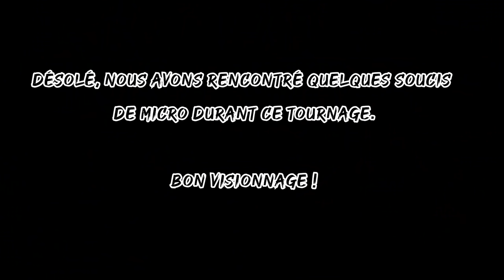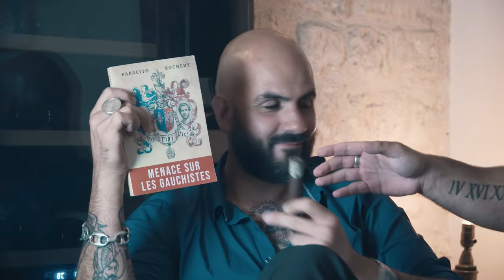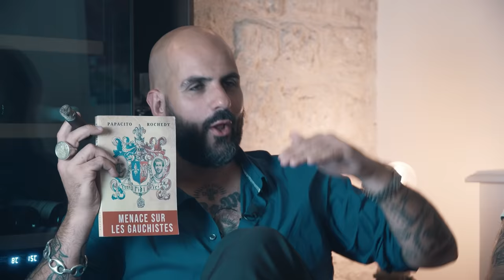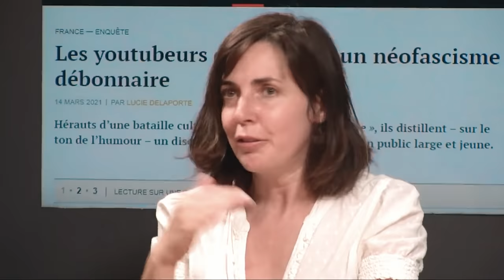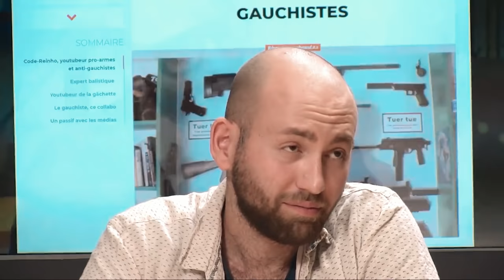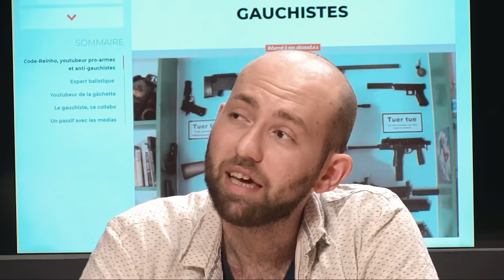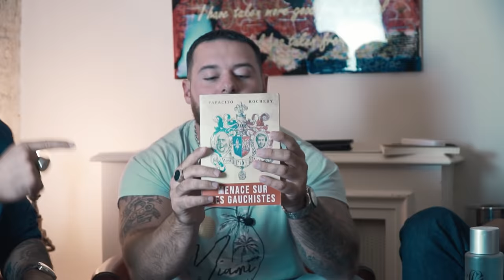ON MET DES JOURNALISTES EN PLS Feat PAPACITO, JULIEN ROCHEDY et GEORGES JORDI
🔪LE SITE KALOS:
CODE: BENCH10
📚LE LIVRE DE PAPACITO & ROCHEDY:
➡️Pour les demandes de coaching ou les conférences:
Pour suivre mon actualité sur Instagram:
Le twitter de la chaine:
Montage par Julien Dos Reis Pedro